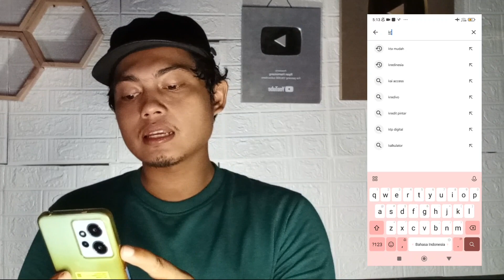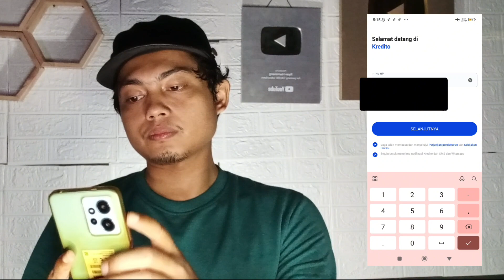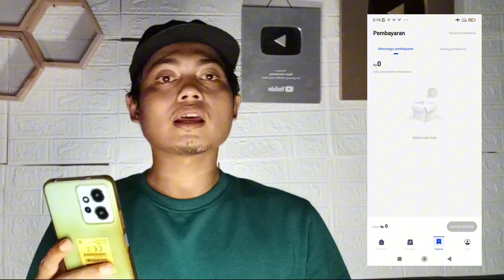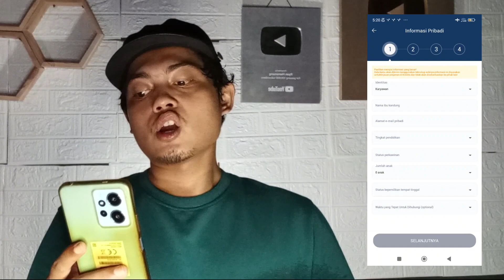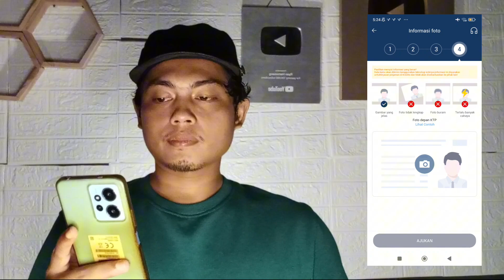PINJAMAN ONLINE MODAL KTP CAIR 9.600.000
Give away saldo DANA 700rb buat 1 orang pemenang
Syarat:
1. Like video ini
2. Tonton sampai full video
4. Share video minimal 20x
5. ( kirim seluruh bukti ke akun instagram sama @ryanhamonang21_)
6. Jika video tembus 50rb penayangan atau 5rb Like akan saya undi pemenangnya
7. Pemenang akan saya umumkan di instagram saya, jadi jangan lupa kepoin storynya yah☺